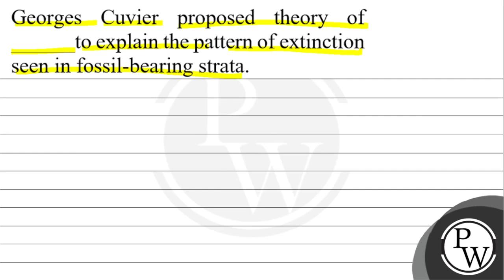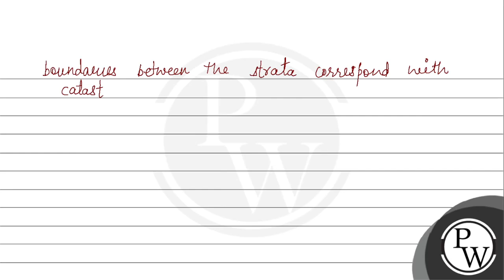Georges Cuvier proposed theory of to explain the pattern of extinction seen in fossil-bearing st...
Georges Cuvier proposed theory of to explain the pattern of extinction seen in fossil-bearing strata.